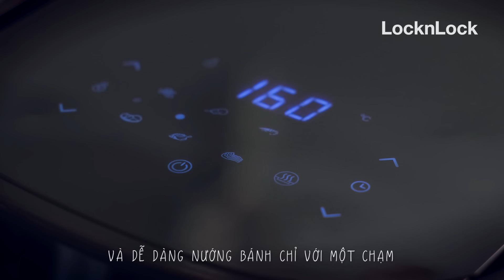[Must have items] BỮA TIỆC HƯƠNG VỊ MÙA HÈ 🌱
Mùa hè - Nhiệt độ ẩm ương cùng cơn mưa rào bất chợt. Những lúc này, một chuyến “phiêu lưu” vào bữa tiệc tràn đầy sự tươi mát, “healing” cho tâm hồn thì còn gì bằng?

Nướng một chiếc bánh, làm sẵn vài hũ mứt, pha thêm 1 chiếc soda ngập vị trái cây. Tạm quên nhịp sống vội vã, cùng Lock thưởng thức khoảnh khắc an yên ngay tại không gian “yêu thương” nhé! 💓

✨Bình nước cổ uốn cong LLG61
Khơi dậy cảm hứng cho cả ngày dài. Làm từ chất liệu được chọn lọc kỹ càng, đảm bảo an toàn và giữ được hương vị của nước uống.

✨Tô thủy tinh
Chất liệu an toàn, thiết kế đơn giản, phù hợp sử dụng cho các món salad

✨Visible Air Fryer
“Masterchef” giúp bạn tiết kiệm thời gian, thỏa sức sáng tạo nhiều món khoái khẩu.

🛒Sản phẩm có bán tại các cửa hàng thuộc hệ thống LocknLock trên toàn quốc và trên các kênh trực tuyến:
🔻 Theo dõi LocknLock Vietnam để cập nhật thông tin mới nhất.
LocknLock Việt Nam
Hệ thống chuỗi cửa hàng – Kênh phân phối Online chính thức của LocknLock Mời bạn ghé tham quan và mua sắm nhé!